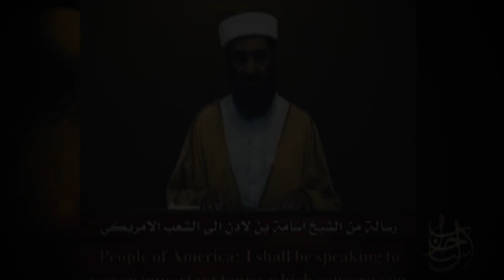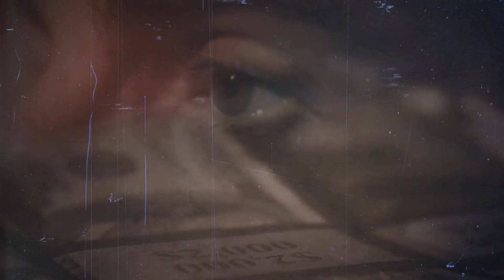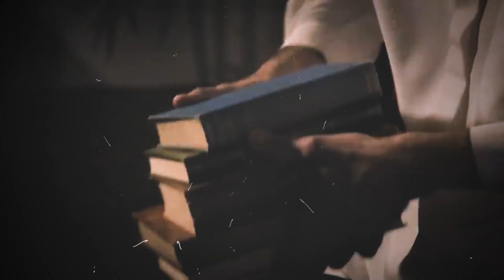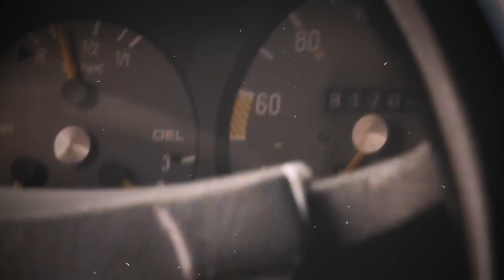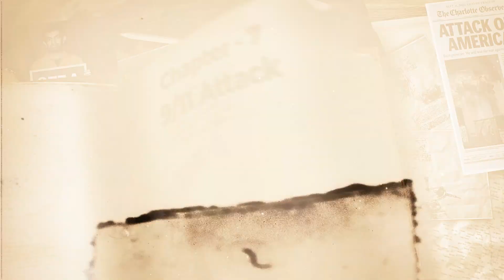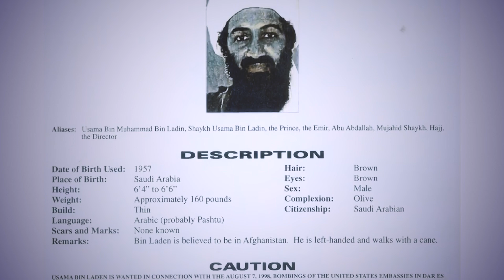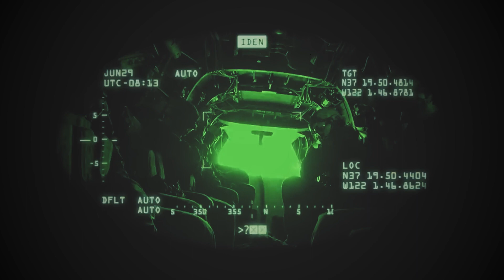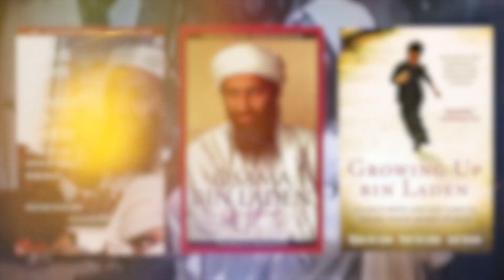The Horrors of Osama Bin Laden's Terrorism | Documentary ( Hindi ) 4K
We help you in BUILDING YOUR BRAND